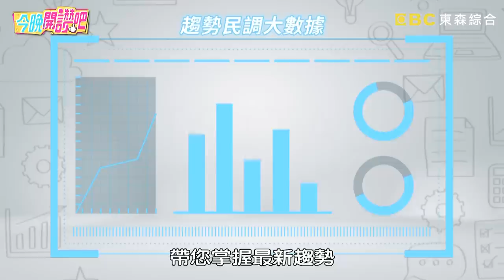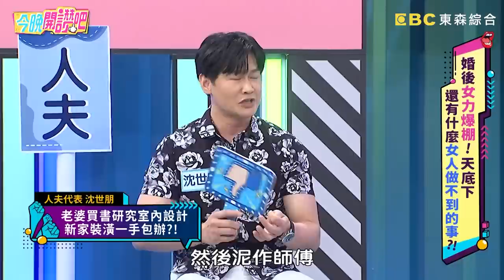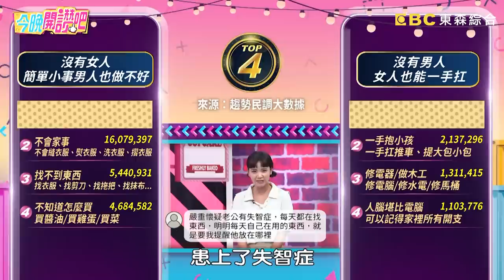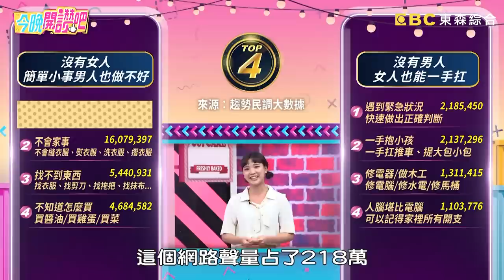人夫軟爛讓女力爆發！小禎怒噴「結完婚就腦霧」！女星獨自裝潢家「爆炸發言」被讚：支持離婚！貝童彤 梁赫群 胡盈禎︱EP256 20220627 完整版︱今晚開讚吧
主題：婚後女力爆棚！天底下還有什麼女人做不到的事？！
代班主持：梁赫群
藝人：貝童彤

到底是人妻天生就是無所不能？還是根本就是人夫能力不及惹的禍呢？老婆買菜暈倒沈世朋卻先顧菜，反應太荒唐竟慘遭全場唾棄！老婆辦事行程緊湊效率高，吳俊諺只能慘被當司機使喚好悲涼？貝童彤獨自扛行李又抱小孩狂奔趕高鐵，展現媽媽超強神力引眾人驚呼！出國遇搶劫老公竟嚇呆靠不住，佩佩急中生智脫困好驚險！更多精彩有趣的故事，請鎖定晚間8點《今晚開讚吧》！